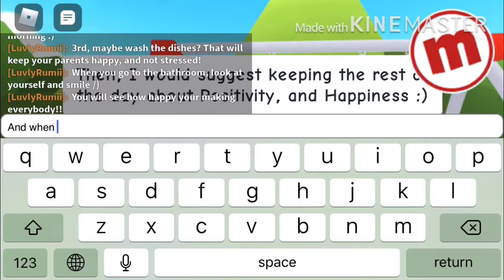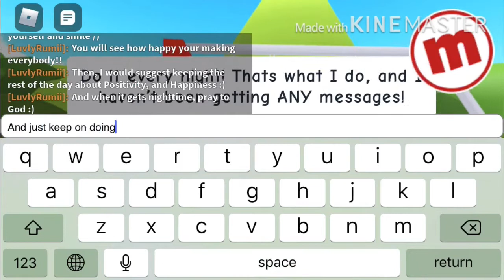My OWN Whale Challenge? | read pinned comment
open me!
Hey y’all! Welcome back to another Whale 🐳 Video! So in today’s video, I decided to make my OWN Whale 🐳 Challenge! Anyways, pls enjoy!
Oh wow, your still here? Well, wanna a better chance of a Heart, or even better a Pin? Well, comment 🐳 for a heart, and 🎨 for a Pin! Thanks for 66, bye!